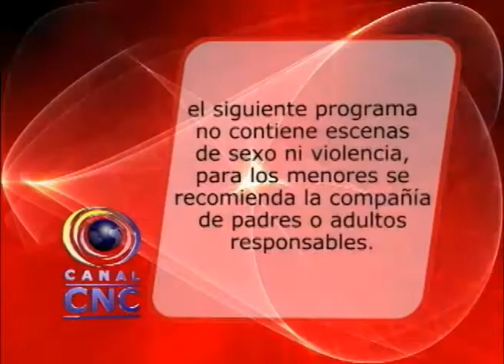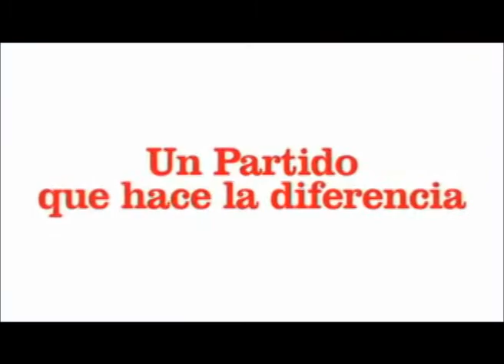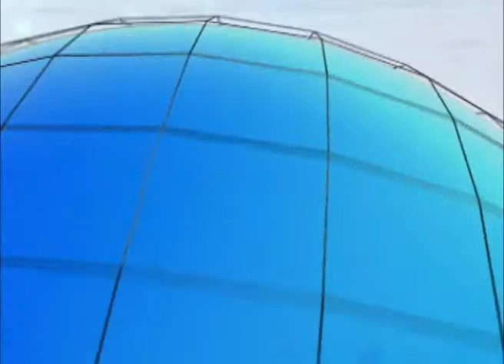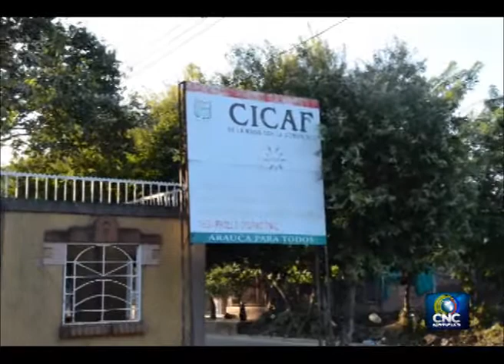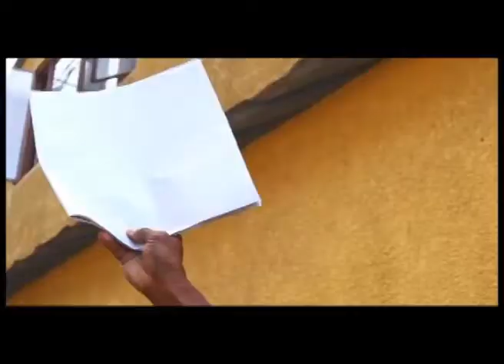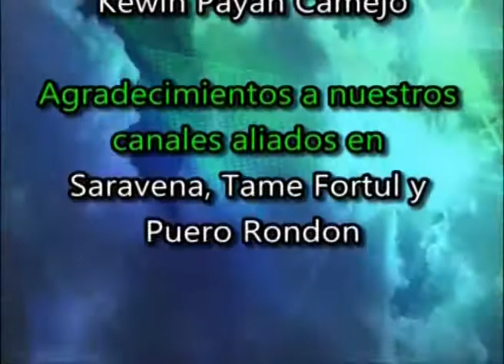ARAUCA 04 03 2014